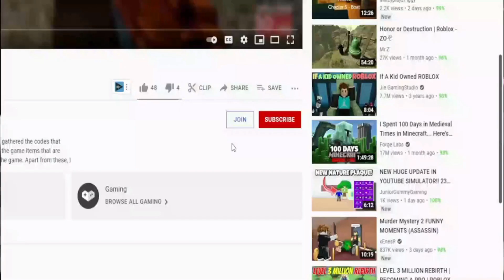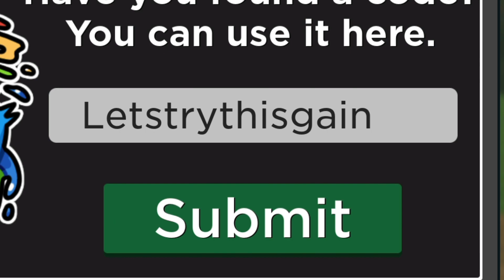(2022) **NEW** 🎃 Roblox Doodle World Codes 🎃 ALL *HALLOWEEN 2* CODES!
I have put together all the new secret codes of Roblox Doodle World in this video. Doodle World is a Roblox game where you use your own pet as a Pokemon and make your Pets fight with other players. You can get extra pets by using the codes. Have a good time.